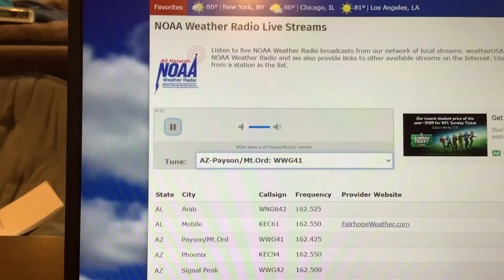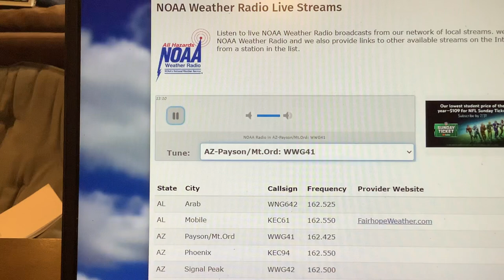EAS #1,589 (Missed Alarm) Online NOAA Weather Radio Severe T’storm Warning 7/21/24